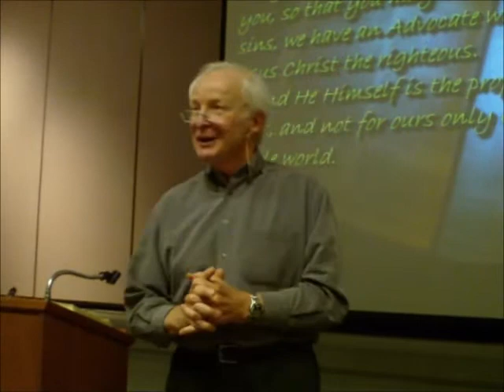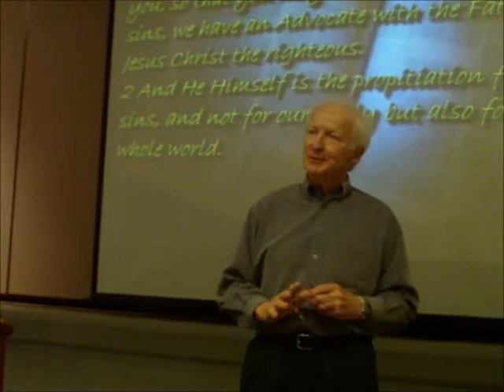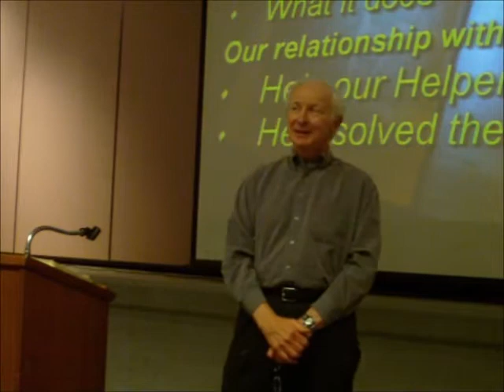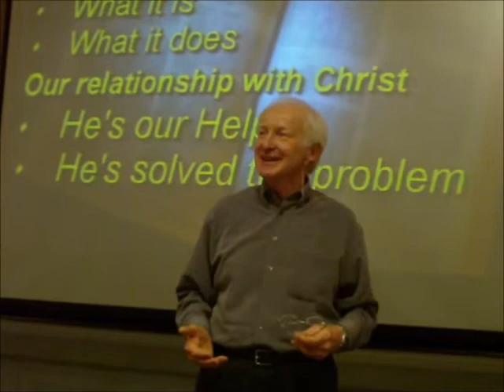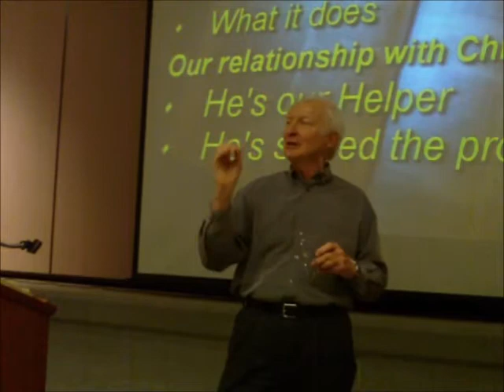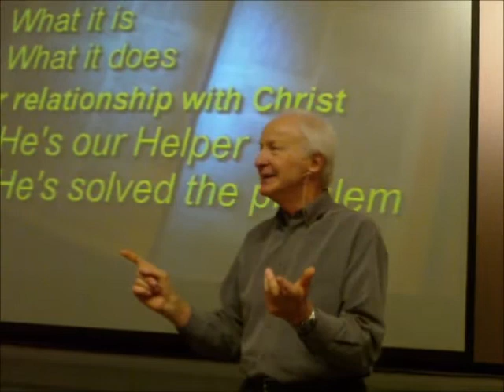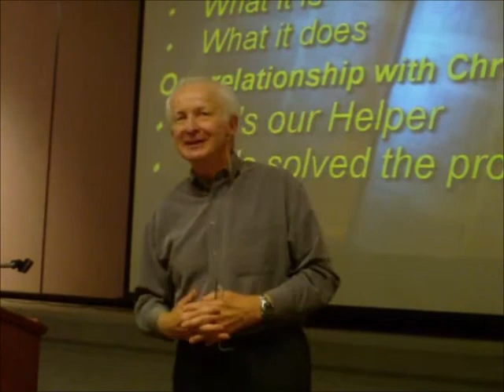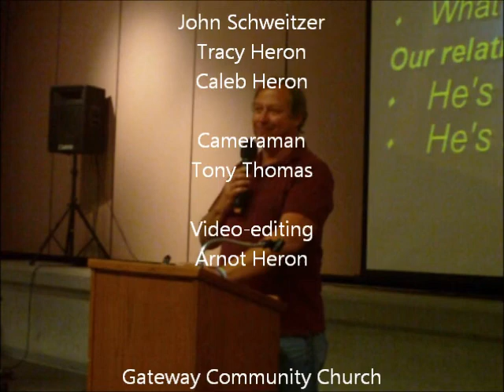Pastor Roger Roberts Sunday May 5th What to Do When You Sin 2